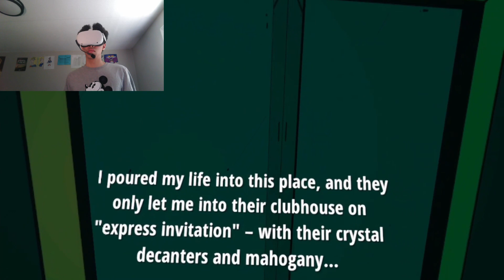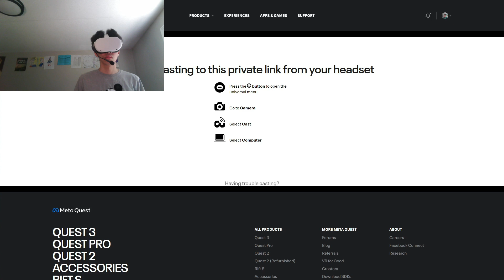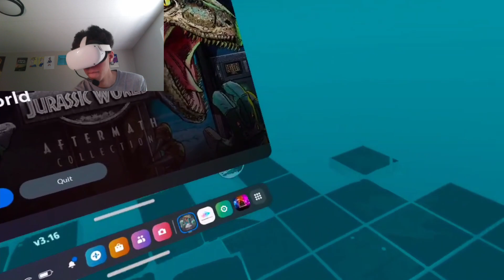This is getting pretty hard Jurassic World Aftermath Collection VR: Part 5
okay thing are getting heated up and starting to get pretty hard in this game but I will beat this level.